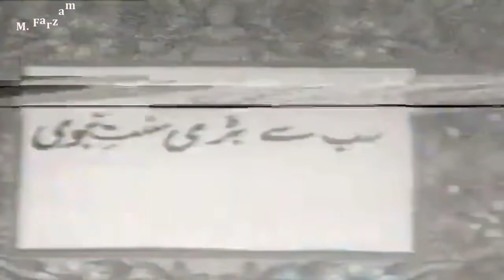Islam Main Jageerdari Aur Ghair Hazir Zameendari By Dr Israr Ahmed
Pakistan Mein Jageer Dari
Jagirdari Aor Islam By Dr Israr Ahmed Urdu